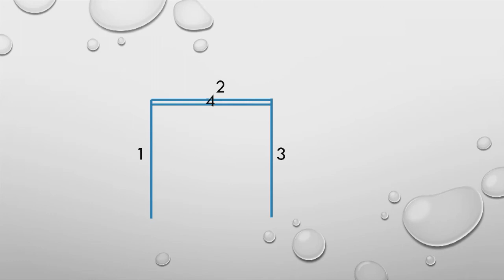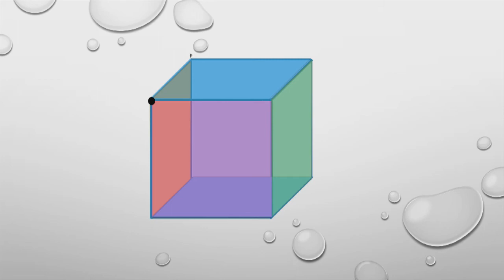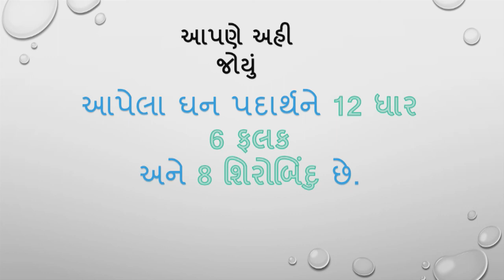std 7 Maths Chapter-15 "ઘન આકારોનું પ્રત્યક્ષીકરણ" (Part 1) Ghan aakaronu pratyakshikaran ganit